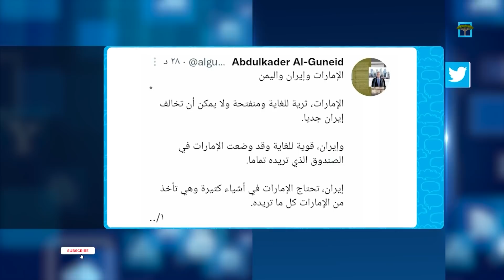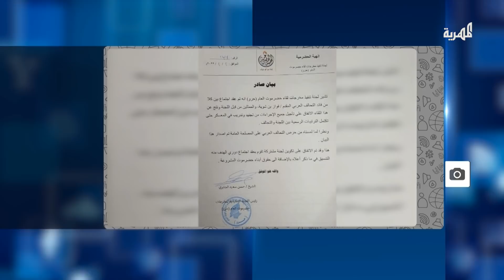آخر أخبار الطفل ريان.. وقوات من العمالقة والانتقالي تتقاتل في لحج! | شير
استهدفت الإمارات، وهددت بقصف برج خليفة.. ما ألوية الوعد الحق؟
لماذا اشتبكت قوات من الانتقالي وأخرى من العمالقة في لحج؟
ريان.. طفل مغربي يسقط في بئر ويثير تعاطف العالم